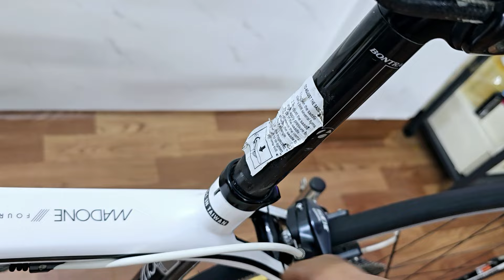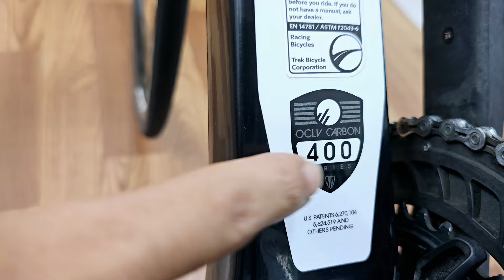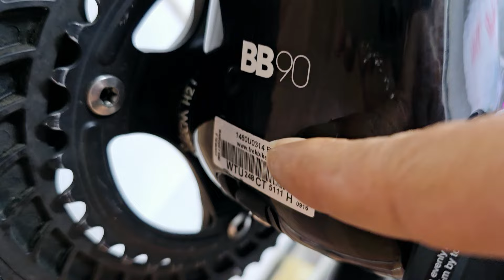(ĐÃ BÁN)TREK MADONE 4.3 CARBON chính hãnh MỸ SX TAIWAN gr 105/2x10 JAPAN size 49,5-51 ĐT:0913626986